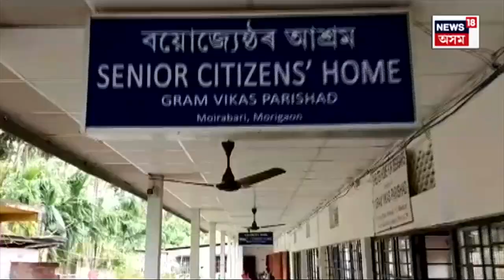Rupohihat Old Lady Story : সন্তানৰ পৰা পুনৰ অৱহেলিত হৈ ৰ’ল এগৰাকী বৃদ্ধা মাতৃ। N18V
Rupohihat Old Lady Story | সন্তানৰ পৰা পুনৰ অৱহেলিত হৈ ৰ’ল এগৰাকী বৃদ্ধা মাতৃ। চাৰি পাচ দিন ধৰি ৰ’দে বৰষুণে ৰাজপথৰ কাষতে অসহায় অৱস্থাত পৰি ৰ’ল অশীতিপৰ মহিলাগৰাকী